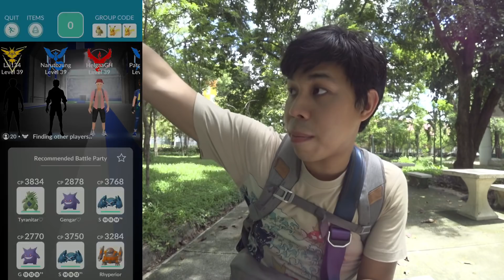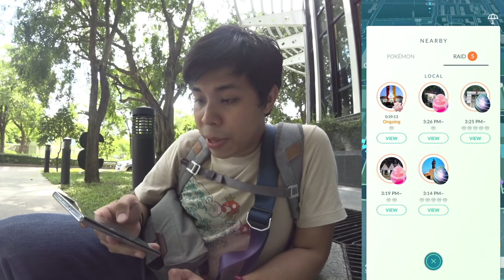Pokemon Go ไทย ไทย EP.76 - ตีบอส Deoxys (เดอ็อกซิส) - โอ้วว เจ้าปลาหมึกทองมันช่างแสบตาซะเหลือเกิน น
วันนี้จะพาไปตี Deoxys กันนะ
มาดูกันว่ากี่ตัวจะได้ไชนี้